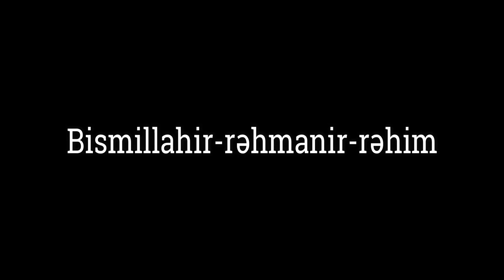Allahın razılığının nişanələri hansıdır? - Hacı Şahin - Allahın razılığını əldə etməyin yolları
✏️Nəql edilir: “Bir gün Həzrət Musanın (ə) qövmü onun yanına gəlir və deyirlər: “Ey Allahın peyğəmbəri! Haradan bilək ki, Allah bizdən razıdır?”.

Həzrət Musa (ə) Tur dağına yollanır və insanların istəyini Allaha bəyan edir. Xitab gəlir: “Ey Musa! İnsanlara de ki, nə zaman onlar Məndən razı olsalar, Mən onlardan razı olaram”.

Bəs Allahdan razı olmaq necə olur?

Birinci addım budur ki, bu inanc bizim həyat sərlövhəmiz olsun ki, Allahdan bizə çatan hər şey – yaxşıdır. Pisliklər isə özümüzdən və ətrafımızda olanlardandır. Quran bu həqiqət barəsində buyurur: “(Ey insan,) sənə yetişən hər hansı bir yaxşılıq – Allah tərəfindəndir (onun səbəbi – Allahın rəhmətidir) və sənə yetişən hər hansı bir pislik – sənin öz tərəfindəndir (onun səbəbi – sənin günahlarındır)”. (“Nisa” 79).

İkinci addım budur ki, insan dərk etsin ki, Allah bağışlayan və təvvabdır. Əgər tövbə etsək, Allah günahlarımızı bağışlayar. Quran bu haqda buyurur: “Sizdən kim nadanlıq üzündən pis bir iş görsə, ondan sonra tövbə edib (öz işini) düzəltməklə məşğul olsa, şübhəsiz, Allah çox bağışlayan və mehribandır”. (“Ənam” 54).

Üçüncü addım budur ki, bilək ki, Allah Təala günahlarımızı bağışlamaqla yanaşı, əməl dəftərimizdə olan pislikləri yaxşılıqlara çevirər. Quran bu haqda buyurur: “(Keçmiş durumlarına görə) tövbə edən, iman gətirən və yaxşı işlər görən kəs istisna olmaqla. Allah onların günahlarını yaxşılıqlara çevirər (gələcəkdə yaxşı işlər görmələrinə kömək edər və yaxud keçmiş günahlarını məhv edərək onların yerinə yaxşılıq yazar). Allah çox bağışlayan və mehribandır”. (“Furqan” 70).

Ona görə də biz insanlar Allahdan bizə çatan hər bir şeyə razı olub, səbir etməli və bu çətinlikləri təcrübəyə çevirməyi bacarmalıyıq.

İnsan gərək oddan keçsin ki, ruhu və bədəni bərkisin. Əgər çətinliklər olmasa, ən kiçik həyat mehi belə, bizi sındıra bilər. Bu çətinliklərdir ki, bizi mətanətli və daha güclü edir. Nəticədə Allaha imanımız artar və təvəkkül hissi güclənər. “Kim Allahdan qorxsa, (Allah) onun üçün (çətinliklərdən)çıxış yolu qoyar”. (“Təlaq” 2).